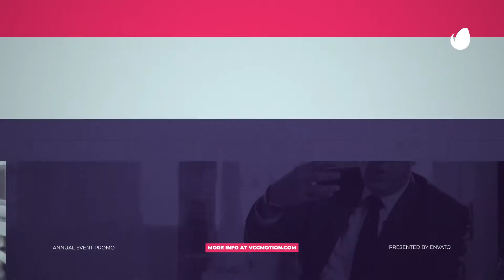After Effects Template - Event Promo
Project Features:

- Modular structure – make your video as long as you wish